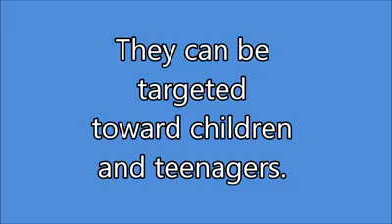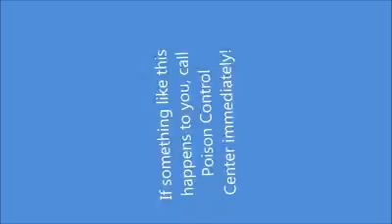The North Texas Poison Center's 1st Place Video Contest Winner!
Pot Brownies